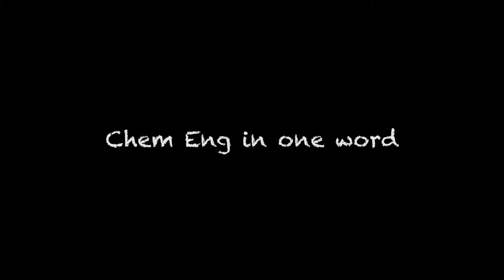Chem Eng in One Word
31st Annual Chemical Engineering Department Dinner

Directed by: Armand Suwanda and Katie Dristas
Editing: Fang Su and Armand Suwanda